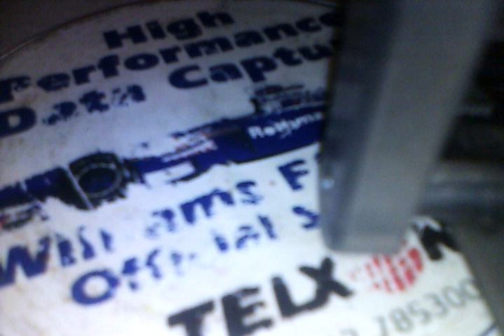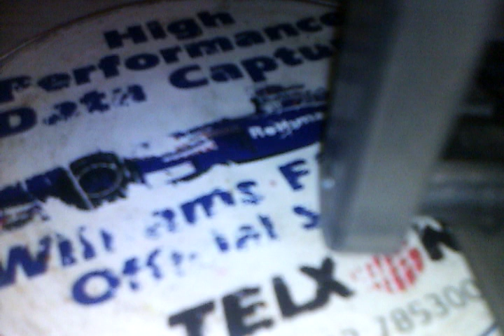An Englishman in NY